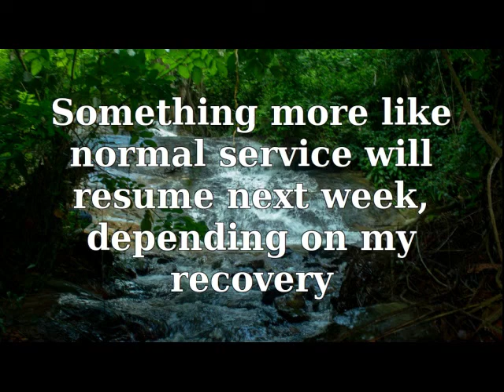Announcement for Sunday 9th August 2020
A sincere apology to all the regular viewers and subscribers of this channel.
I have been ill this week (I still am).
So, there is only one  reading for Sunday 9th Augut 2020:
Matt 14:22-33, Jesus Walks On Water.
I hope you enjoy its selection of fine art images and illustrations from Wikimedia.
Something more like normal service will resume next week, depending on my recovery.

Thanks for your attention, and for your support for this channel